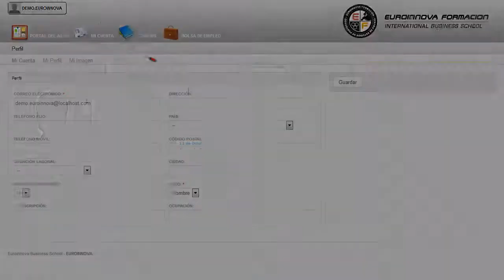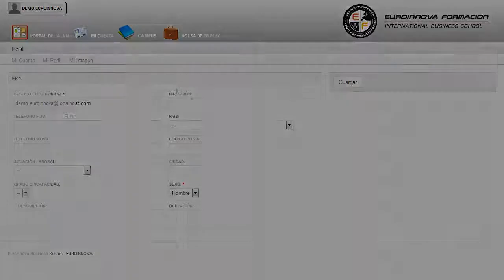Uf0883 Verificacion Del Producto Mecanizado Por Arranque De Viruta A Distancia - Cursos Online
UF0883 Verificación del Producto Mecanizado por Arranque de Viruta
 Euroinnova le ofrece una formación de calidad sobre: su curso, comienza a fórmate con el CURSO A DISTANCIA de su curso. La presente formación se ajusta al itinerario formativo de la Unidad Formativa UF0883 Verificación del Producto Mecanizado por Arranque de Viruta certificando el haber superado las distintas Unidades de Competencia en ella incluidas, y va dirigido a la acreditación de las Competencias profesionales adquiridas a través de la experiencia laboral y de la formación no formal, vía por la que va a optar a la obtención del correspondiente Certificado de Profesionalidad, a través de las respectivas convocatorias que vayan publicando las distintas Comunidades Autónomas, así como el propio Ministerio de Trabajo (Real Decreto 1224/2009 de reconocimiento de las competencias profesionales adquiridas por experiencia laboral). Este CURSO A DISTANCIA te capacita en: su curso, pudiendo seguir ampliado sus conocimientos en su curso. UF0883 Verificación del Producto Mecanizado por Arranque de Viruta está dirigido a los profesionales del mundo de la fabricación mecánica, concretamente en mecanizado por arranque de viruta, dentro del área profesional operaciones mecánicas, y a todas aquellas personas interesadas en adquirir conocimientos relacionados con la verificación del producto mecanizado por arranque de viruta. Ejerce su actividad en funciones de preparación de máquinas o sistemas para el mecanizado por arranque de viruta, así como la ejecución del mecanizado por arranque de viruta o procedimientos afines, bien en máquinas convencionales o de CNC. Estudiar y formarnos es una tarea que no termina nunca porque nuestros conocimientos necesitan adaptarse a: su curso. UF0883 Verificación del Producto Mecanizado por Arranque de Viruta aborda los siguientes objetivos: - identificar que la materia primera reúne las condiciones físicas y dimensionales requeridas en la documentación técnica de la pieza, plano y hoja de proceso. Adquiere las técnicas necesarias con el desarrollo del CURSO A DISTANCIA de UF0883 Verificación del Producto Mecanizado por Arranque de Viruta, con el fin de identificar que la materia primera reúne las condiciones físicas y dimensionales requeridas en la documentación técnica de la pieza, plano y hoja de proceso. Entre el material entregado en este CURSO A DISTANCIA se adjunta un documento llamado Guía del Alumno dónde aparece un horario de tutorías telefónicas y una dirección de e-mail donde podrá enviar sus consultas, dudas y ejercicios.